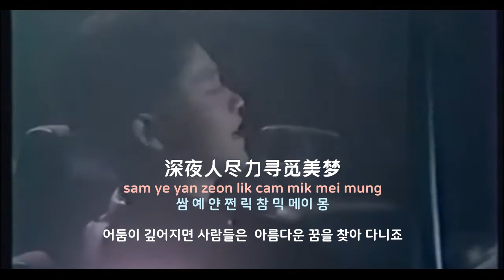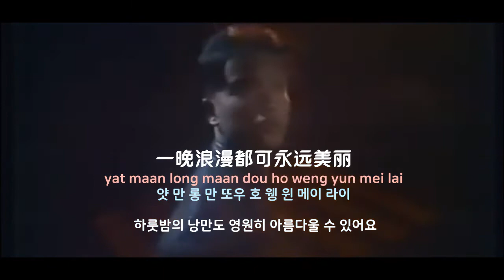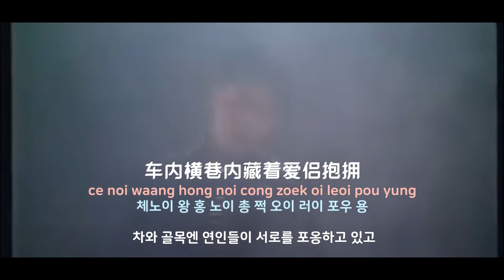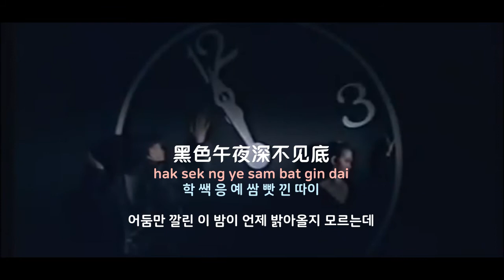[중국노래] 한글가사/ 해석 /자막/병음 장국영(张国荣)의 흑색오야(黑色午夜)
신청 : 김경식님
발표 : 1986년 작곡 : 국길양일(国吉良一) 작사 : 임진강(林振强)